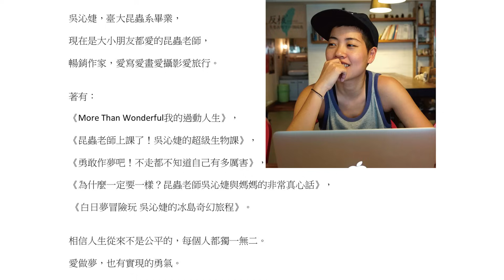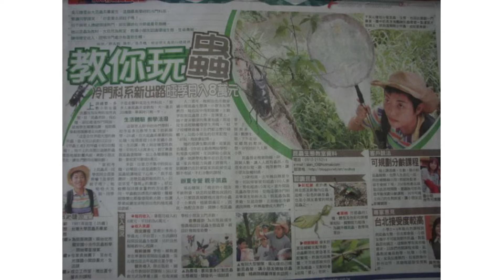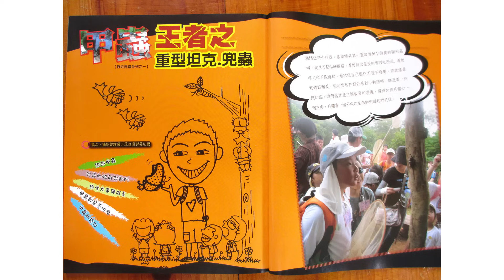人生從來不是公平的 每個人都獨一無二 | 吳沁婕 | TEDxNanhuHighSchool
相信人生從來不是公平的，每個人都獨一無二。愛做夢，也有實現的勇氣。

吳沁婕，臺大昆蟲系畢業，現在是大小朋友都愛的「昆蟲老師」。她是位暢銷作家，也是台灣第一位出書的過動兒。她愛寫愛畫愛旅遊愛攝影，著有：《More Than Wonderful 我的過動人生》、《昆蟲老師上課了！吳沁婕的超級生物課》、《勇敢做夢吧！不走都不知道自己有多厲害》、《為什麼一定要一樣？昆蟲老師吳沁婕與媽媽的非常真心話 》與《白日夢冒險玩 吳沁婕的冰島奇幻旅程》。